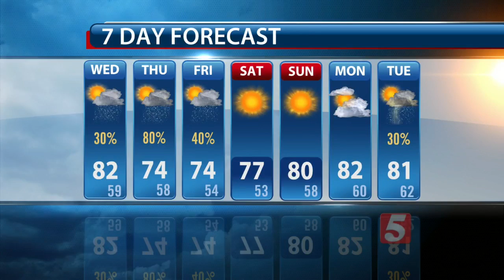Lelan's Afternoon Forecast: Wednesday, April 20, 2016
Lelan Statom's afternoon forecast for Wednesday, April 20, 2016.